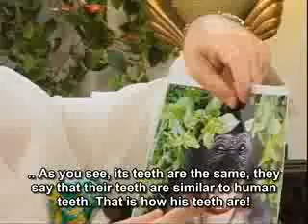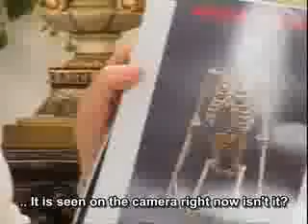H 38 Ardi